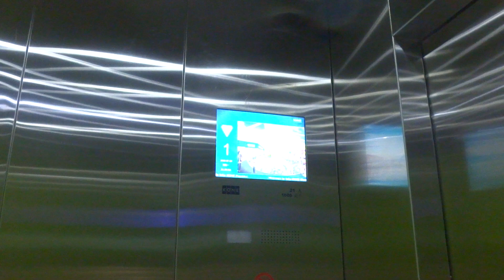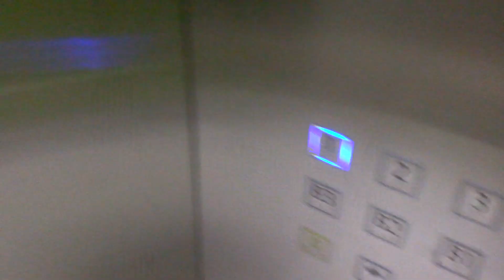Kone KDS 300 Traction Internal Elevators at Livat Shopping Centre in Beijing, China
Filmed on July 20, 2015 (Asian time): This is a brand new shopping mall that opened not long ago.